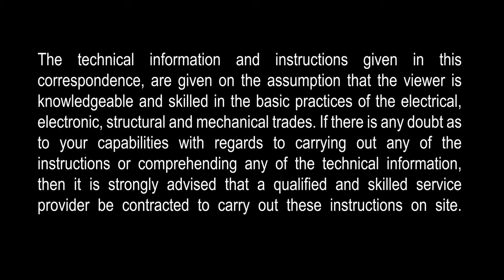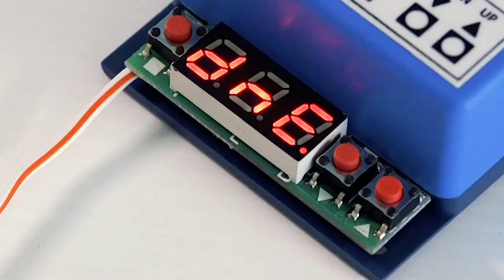How do you add a transmitter to the ET RX3 2017 RC and ET RX3 Condo RC Receivers